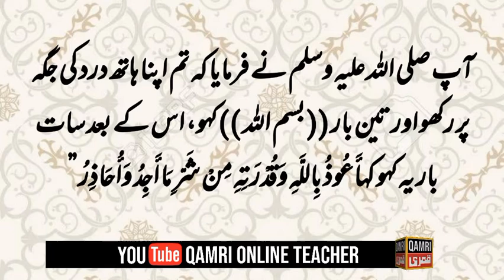Dua for Body Pain || Remove Body Pain Quickly ||جسم میں درد کا روحانی علاج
Dear Viewers!

In this video I have talked about this topic:

jismani dard ka rohani ilaj

  You will find the following Masail to learn in this video:
  1: Masnoon Dua for Body Pain
  2: Remove Body Pain Quickly
  3: jism mein dard aur ilaj
  4: jism mein dard ka ilaj
  5: jism ke dard ka ilaj
  6: jism mein dard ki dua
  7: jism mein dard ka wazifa

8: جسم میں درد کا روحانی علاج
9: جسم میں درد روحانی شفاء
10: جسم درد میں فوری شفاء
11: درد سے فوری نجات